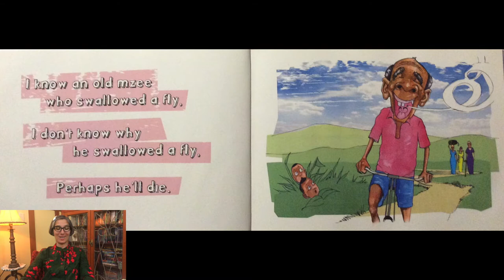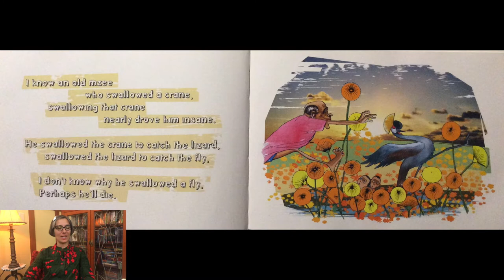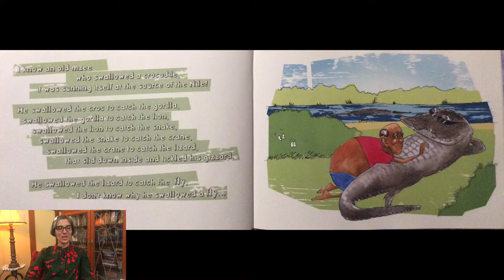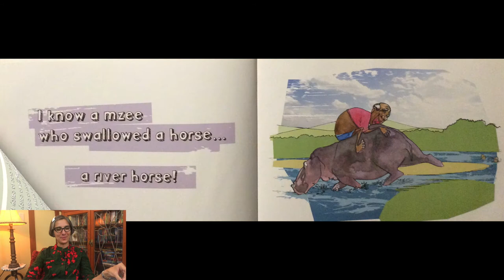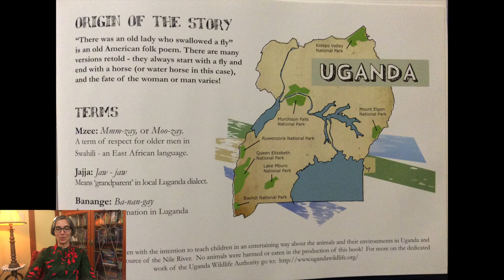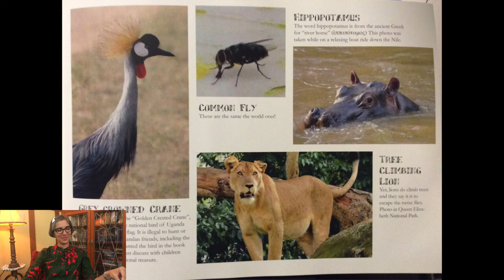I know An Old Mzee Who Swallowed a Fly | Uganda | Africa | Kids | Read Aloud | Story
Travel to Africa for this kids read aloud story, I Know An Old Mzee Who Swallowed a Fly in Uganda. The story is written by Cathy Kruetter and illustrate by Johnmary Mukiza and Eric Kruetter. Follow a Mzee (wise man) as he meets different animals in Uganda.The book teaches children about Uganda while enjoying a spin on the traditional book, There was An Old Lady That Swallowed a Fly.  A delightful family book to read together!

All features and text in this video were given with permission by Cathy Kruetter.

I Know An Old Mzee Who Swallowed a Fly

 Cathy Kruetter's website

WHERE TO BUY in UGANDA

All books are currently available for sale in the following retail stores:

Cornerstone office [Kampala]
Kijani Baby shop [Kampala]
Banana Boat stores [Kampala]
Oasis Book Project [Kampala]
Aristock bookstores [Kampala]
Prime Time Traders’ Bookshop [Gulu]
Duty Free Bookshop [Entebbe Airport]
Jinja farmers market and Local Flavors Main Street

EDITOR
David Nico